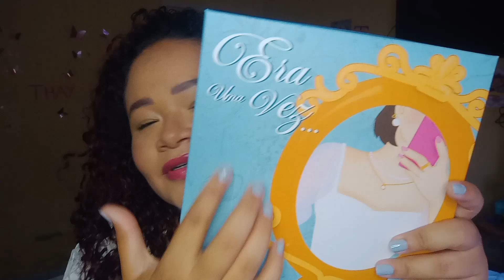O que veio na minha Glam de junho por Thay Neri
Hello princessssss!
Hoje é dia de vídeo novo por aqui.

Instagram da minha loja de semijoias

SOBRE MIM:
Oi, eu sou a Thaynnar, tenho 28 anos e nesse canal posto vlogs da minha vida, minha rotina diária e viagens; também faço vídeos de beleza, maquiagem, moda, arquitetura e urbanismo, vida cristã, ministra de dança, desafios, resenhas, muitas tags, comportamento e receitas.

Moro em Rio Branco no Acre.

Se você tiver curiosidade e quiser saber.. eu sou sagitariana, nasci no dia 23 de novembro de 1995. Minha cidade natal é Rio Branco.